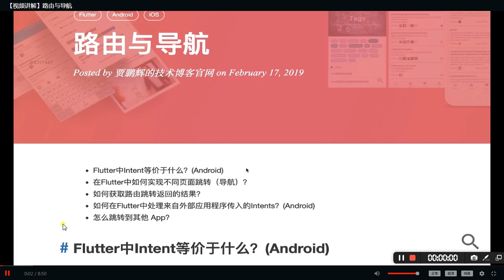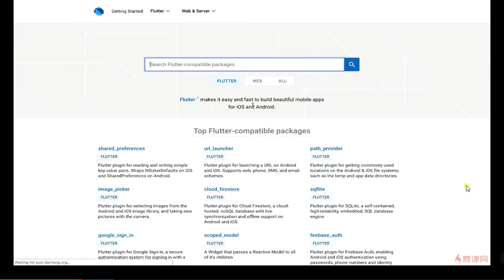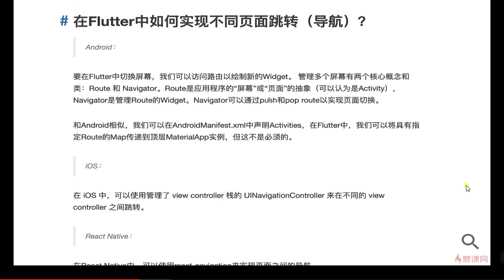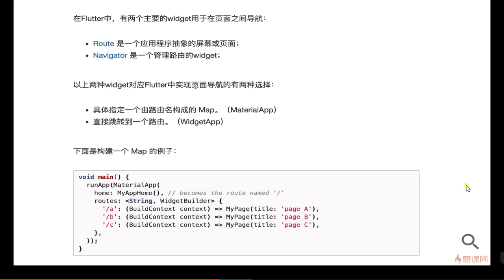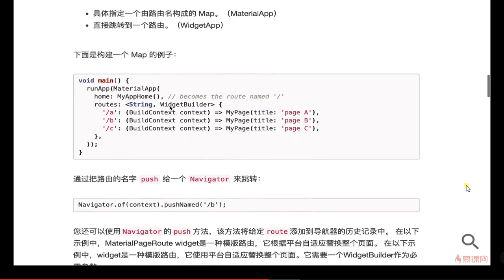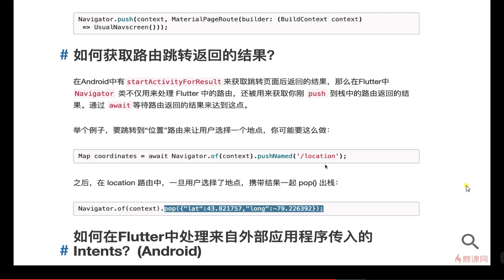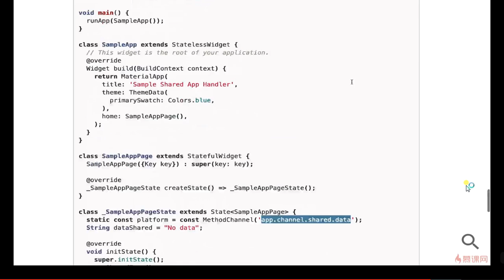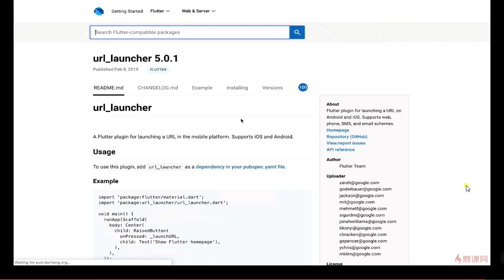3 17 【视频讲解】路由与导航